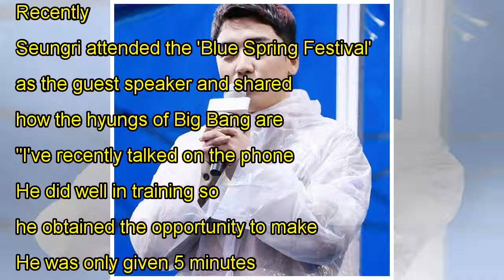Big Bang's Seungri shares the recent phone conversation he had with Taeyang